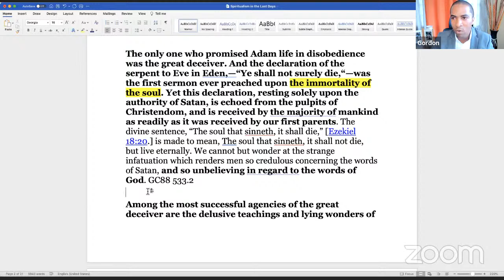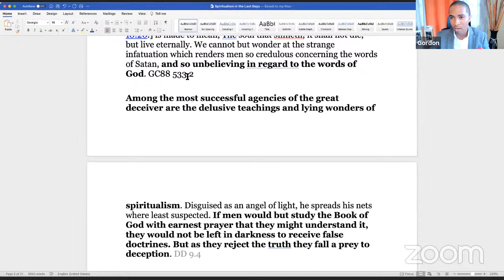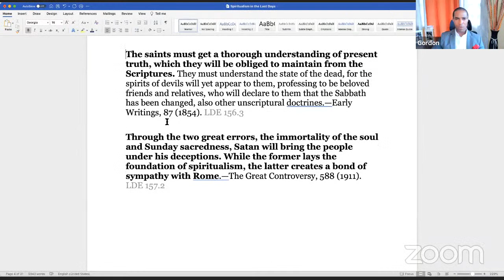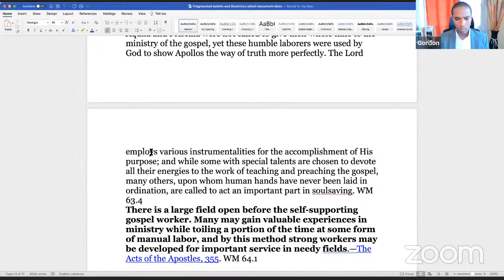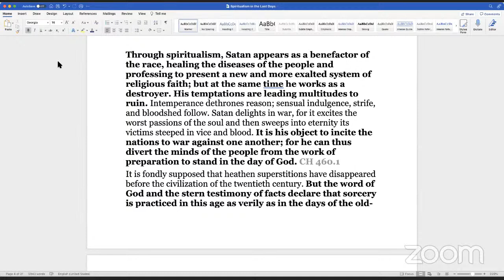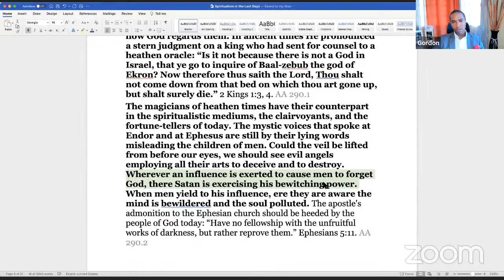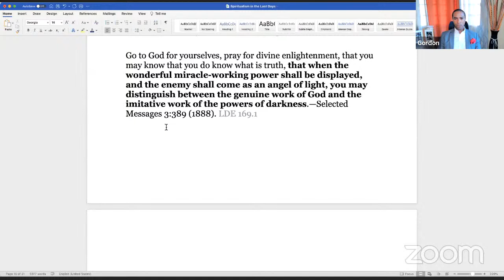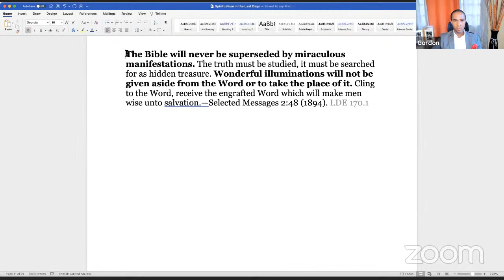Spiritualism in the Last Day [Part 2]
Contend for the Faith Ministry International will be having a Bible study series on the topic “Spiritualism in the Last Day”.

This will be the last great deception in the last day that the enemy will use. Join us as we unpack this topic in this study.